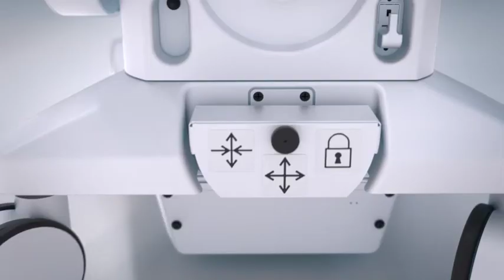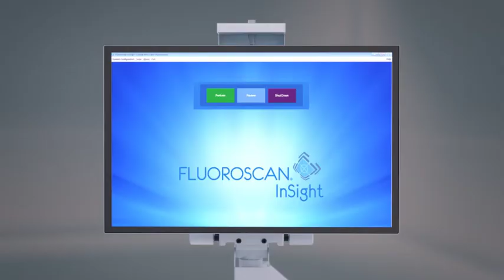Hologic Fluoroscan® InSight™ FD Mini C-Arm Animation - No Audio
Fluoroscan® Insight™ FD Mini C-Arm Imaging System enriches mini C-Arm technology, offering diversified imaging options, upgraded storage & transport, and an enhanced interface.
To learn more about the Fluoroscan InSight Mini C-arm Extremities Imaging System,